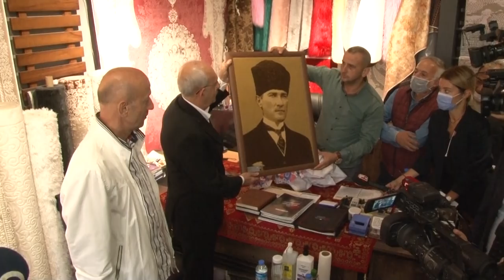CHP GENEL BAŞKANI KEMAL KILIÇDAROĞLU RİZE'DE 2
Cumhuriyet Halk Partisi Genel Başkanı Kemal Kılıçdaroğlu, Rize’de Atatürk Caddesi üzerinde bulunan esnafı ziyaret ederek, sorunlarını dinledi.